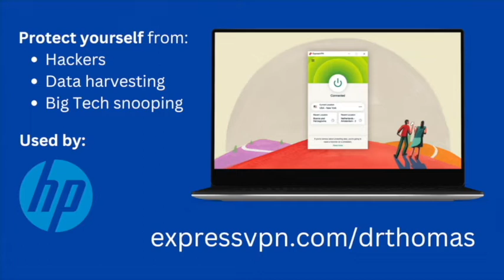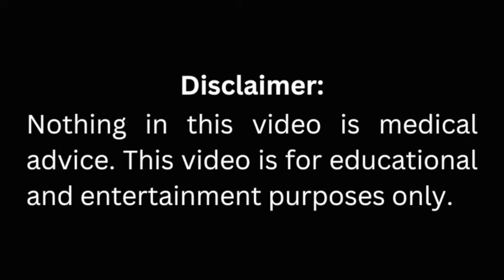119: The Health MYTHS and LIES of the Century | Dr Zoe Harcombe, PhD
Today I talked to Dr Zoe Harcombe, PhD about how to AVOID the most COMMON PITFALLS in the diet/nutrition world and live a life of THRIVING HEALTH! Dr Zoe Harcombe, PhD is a prominent health researcher, author, and holds a Ph.D. in public health nutrition.

Share with a friend who needs this!

Get direct access to Dr. Hemingway through his top-notch health courses

My best-selling book

Free resource: 'The truth about weight loss drugs and their alternatives'